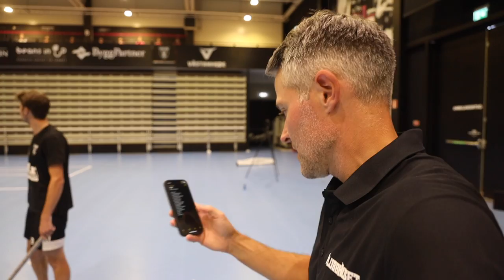5. Victor Wettergren | Speedshooting med IBF Falun | Säsong 2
Dags för Victor Wettergren att testa hur hårt han skjuter, IBF Faluns right sniper med näsa för var målet finns.